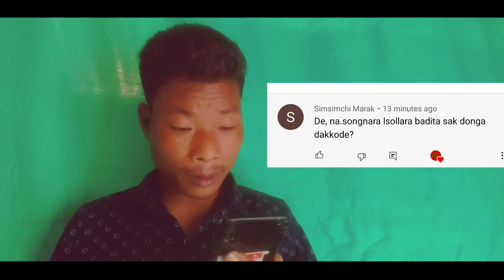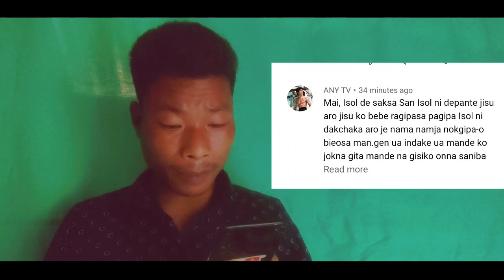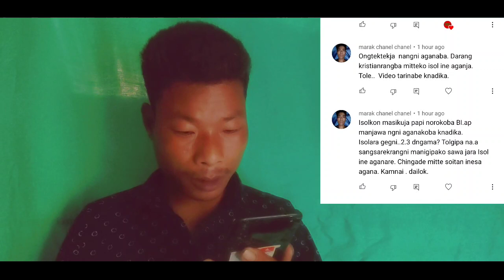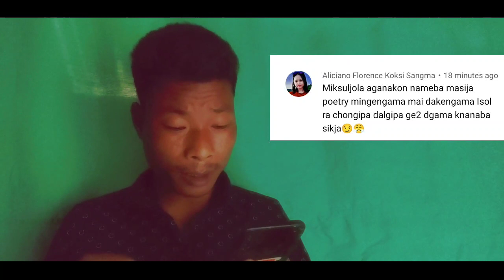Isol ra Barima Baita sak Donga? Comments Reply.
Negative comment rangna aganchakani.
Comments reply Video.
Garo Video.
PRAYAM TV.
Comments reply Garo Video.
Vlogger.
Garo Vlog Video.
Comments.